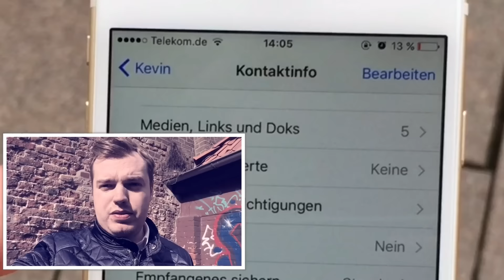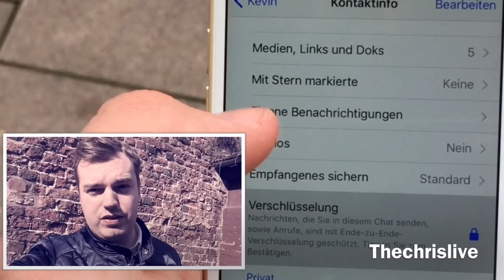WhatsApp verschlüsselt konsequent die komplette Komunikation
WhatsApp hat jetzt die konsequente Ende-zu-Ende-Verschlüsselung auf allen Mobilgeräten eingeführt – per Default. Alles, was man dafür braucht, ist die neueste Version der App, schon werden Texte, Fotos, Videos, Audios und Gespräche strikt verschlüsselt. Für Geheimdienste und Behörden ein Albtraum.

Bei „Heise Security“ hat man sich der neuen Art der Verschlüsselung angenommen und nachgeschaut, ob das Sicherheitssystem vernünftig in den beliebtesten Messenger der Welt implementiert worden ist.
Das Ergebnis die Verschlüsselung funktioniert tadellos. Ein Abhören mit externen Mitteln ist nicht möglich, die Verschlüsselung geht genauso vonstatten, wie es in der Theorie auch der Fall sein sollte.